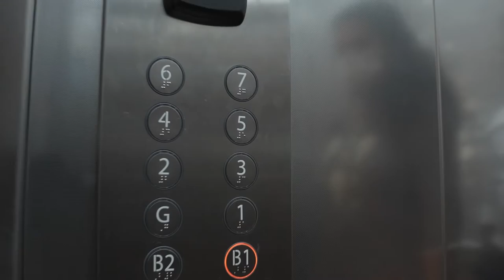Take a look at our new innovative elevator installed at Ginger Hotel | Fujitec India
This sleek, modern elevator is the perfect complement to the stylish interior design of the hotel. We're always looking for ways to provide the highest quality elevator equipment and service to every type of construction.

If you are looking for elevators with quality service and hospitality,